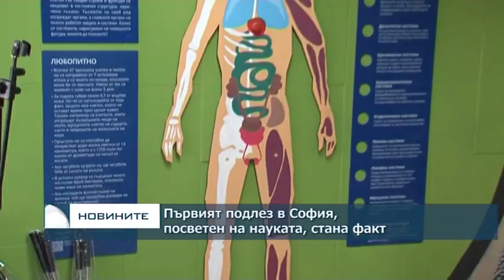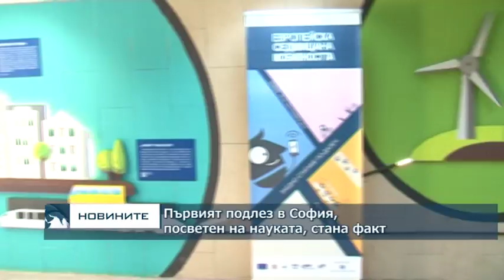Първият подлез в София, посветен на науката, стана факт